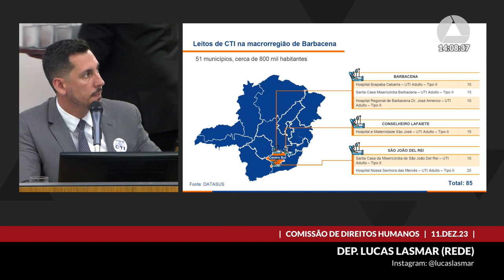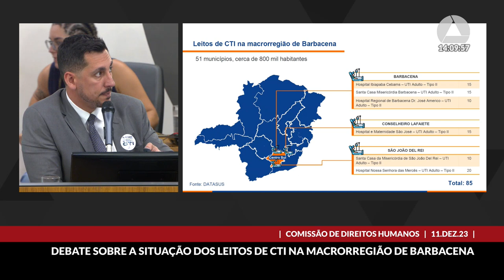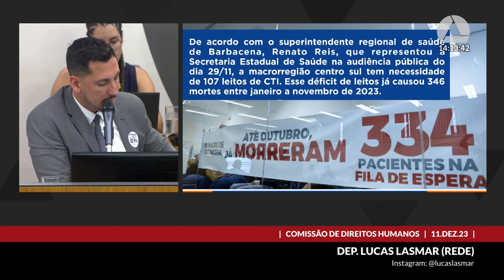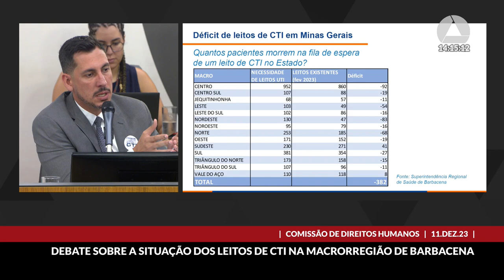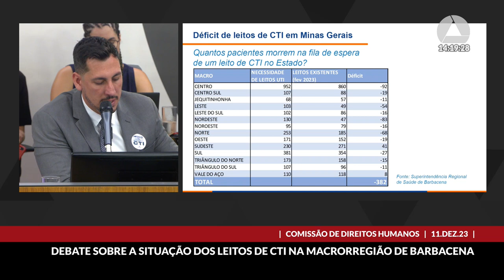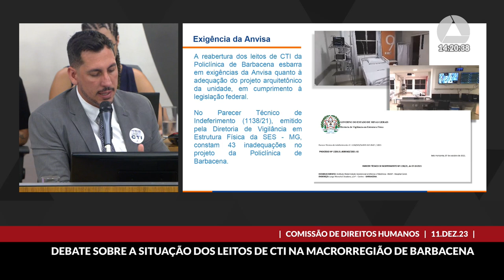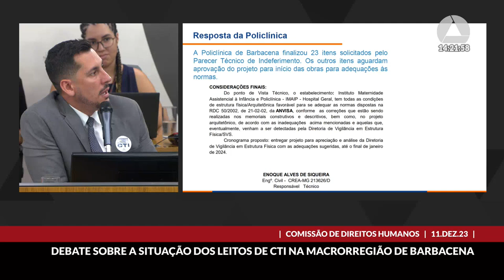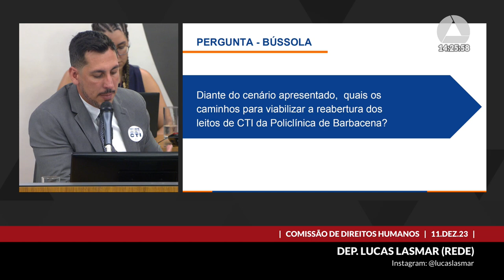11/12/2023 14:00 - Comissão de Direitos Humanos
Finalidade da audiência: Debater a situação dos leitos de CTI na Macrorregião de Barbacena e seu impacto na defesa dos direitos individuais e coletivos.